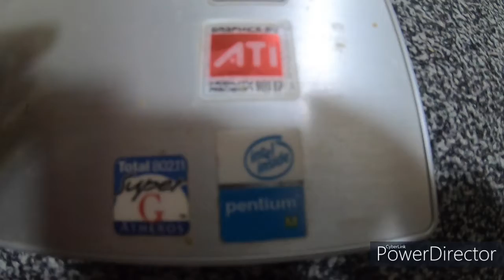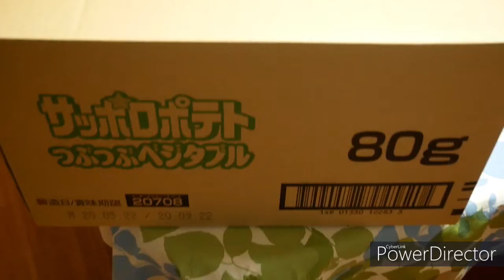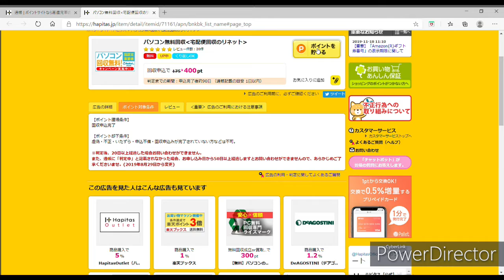パソコン処分便利無料 ポイントサイトならポイントつきます。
とても便利です